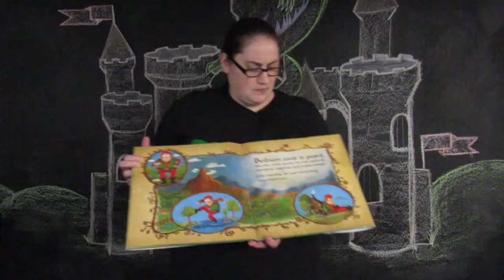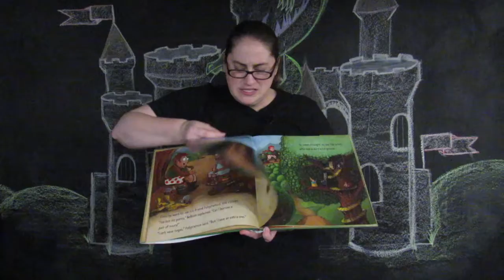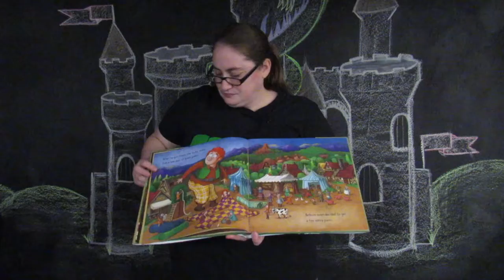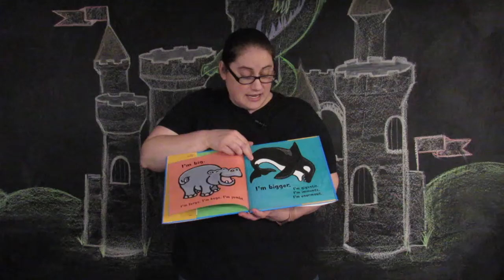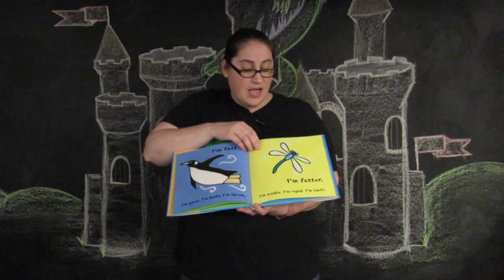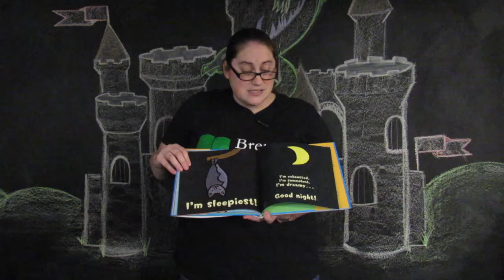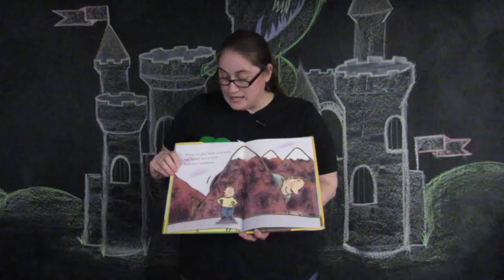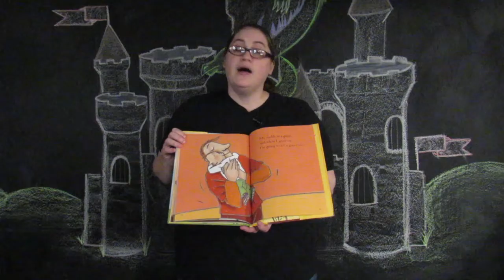Once Upon a Storytime with Miss Kate 7 1 20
What do you know about GIANTS?! Come along with Miss Kate as we explore the world of giants during this week's storytime.